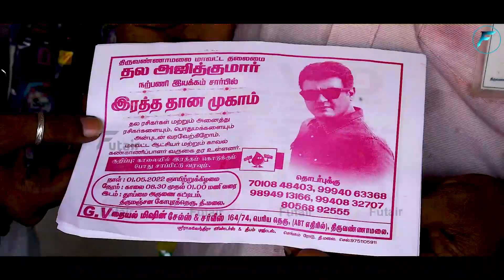தளபதி ரசிகர்கள் கொண்டாடும் தல BIRTHDAY ak thala ||Futair Media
VJ
Ranga Rajan Kumar

Cinematographer
Anandpriyan

Designing head
Anandpriyan

Producttion manager:
Ranga Rajan Kumar

Channel Head:
Vikram

CEO
santhoshkumar

Follow us on other social media's

futair
futair media
futair official
 tiruvannamalai
ajith fans
ajith fans mass
ajith fans mass whatsapp status
ajith fans craze
ajith fans celebration in theatre
ajith songs
ajith new movie trailer
ajith
ajith songs tamil hits
ajith movies tamil
ajith mass whatsapp status
ajitha hare jaya
ajith singh songs
ajith kumar movies in hindi dubbed full movie
ajith love songs
ajith whatsapp status in tamil
ajith telugu movies
ajith lal volleyball
ajith movies
ajith fans vs vijay fans
ajith fans celebration
ajith fans song
ajith fans whatsapp status in tamil
ajith fan base
ajith fans reaction
ajith fans kerala
ajith fans vs vijay fans fight
ajith fans theatre response
vijay fans
vijay fans kerala
vijay fans whatsapp status
vijay fans crowd
vijay fans power
vijay fans song
vijay fans power whatsapp status
vijay fans mass whatsapp status
vijay fans reaction
vijay fans craze
vijay fans mass
vijay fans whatsapp status tamil
vijay fans status
vijay fans vs ajith fans fight
vijay television
vijay tv serial promo
vijay songs
vijay suvada new song
vijay devarakonda movies in hindi dubbed
vijay movies in hindi dubbed full movie
vijay tv promo
vijay sethupathi new movie trailer
vijay raghavan full movie hindi dubbed
vijay devarakonda movies
vijay the master full movie
vijay devarakonda
vijay tv serial promo today
vijay sethupathi
arabic kuthu songs
arabic kuthu song reaction
arabic kuthu reaction
arabic kuthu whatsapp status
arabic kuthu reels
arabic kuthu songs whatsapp status
arabic kuthu dance
arabic kuthu theatre response
arabic kuthu dance cover
arabic kuthu ringtone
arabic kuthu status
arabic kuthu live count
arabic kuthu lyrics
arabic kuthu copy cat
beast song
beast trailer
beast boy shub
beast song reaction
beast bgm
beast ringtone
beast reacts
beast song whatsapp status
beast song telugu
beast teaser
beast gaming
beast bgm ringtone
beast boy shub minecraft
beast first single reaction
valimai promo
valimai trailer
valimai
valimai songs
valimai promo 2
valimai making video
valimai promo 1
valimai full movie hindi dubbed
valimai update
valimai new promo
valimai promo reaction
valimai promo 3
valimai trailer hindi
valimai trailer 2
valimai public review
valimai public opinion
valimai public reaction
valimai public talk
valimai public review whatsapp status
valimai public
valimai public review tamil
valimai public response
valimai public review today
valimai public expectations
valimai pubg whatsapp status
valimai public review telugu
valimai public troll
beast public review
beast public opinion
beast public expectations
beast public
arabic kuthu public review
arabic kuthu public reaction
arabic kuthu public dance